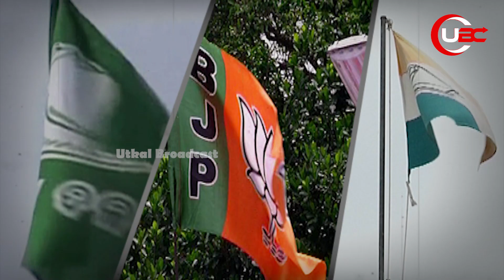ଅକ୍ଟୋବରରେ ବିଜେଡିର ଫାଇନାଲ ସର୍ଭେ